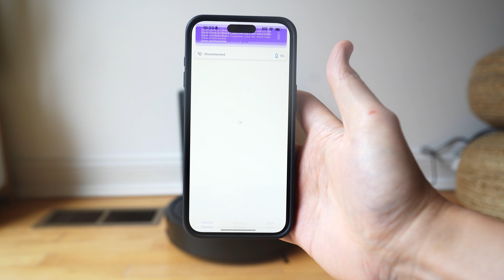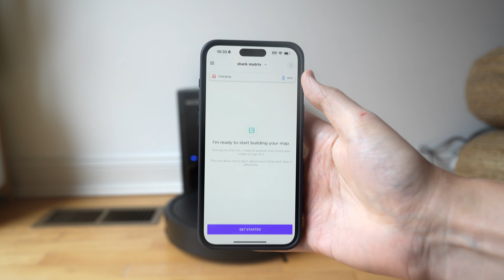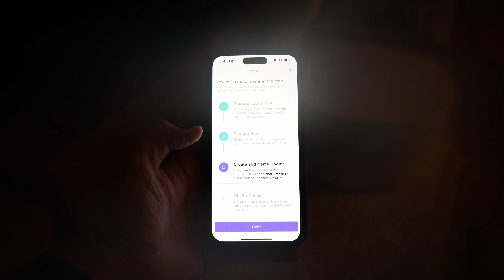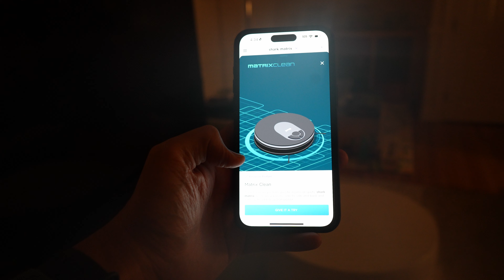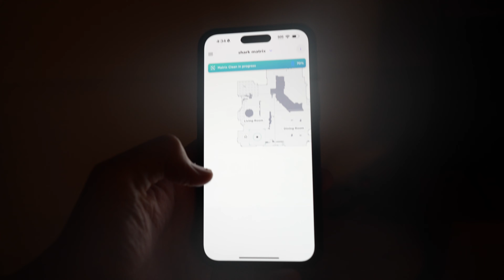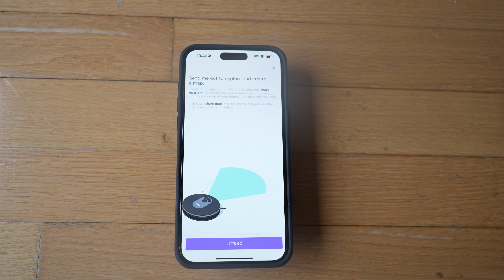Shark Matrix Self-Empty RoboVac Better than iRobot?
HI Guys, This is the Shark Matrix™ Self-Empty Robot Vacuum and there are 3 versions of them (Shark MODEL AV2501S, RV2310AE, AV2511AE) I have tested it and ran the Shark on multiple tests.  Shark has greatly improved their app recently and it responds much better to LIDAR than previous generations.    Is it better than iRobot?
I also test our its mapping, unbox it, and show you how to set it up.
Shark Matrix
Shark Matrix
Shark AI White Matrix

There are 3 versions of the same unit in different colors and different capacity clean stations.

Thank you for all the love! Let me know your thoughts and comments.

0:00 Intro
0:30 Features
1:50 Unboxing & Detailed Look
3:41 Shark Clean App Setup Guide & Walkthrough
4:18 How to create no-go zones in Shark Clean App
4:35 Vacuum Test - hear how loud it is
5:35 Is Lidar Mapping better?
6:50 Matrix Clean Explained
8:36 High Pile Carpet & Rug Test
9:11 Kitchen Tile Test
10:00 Noise Test Self Empty Bin
10:53 Verdict
This video is not sponsored and all items were purchased by me.

Shark AI Ultra Voice Control Robot Vacuum with Matrix Clean Navigation, Home Mapping, 60-Day Capacity, Self-Empty Base for Homes with Pets, Carpet & Hard Floors
Shark RV2310AE Matrix Self-Emptying Robot Vacuum with Bagless, 45-Day Capacity, Self-Cleaning Brushroll for Pet Hair, No Spots Missed on Carpets & Hard Floors, Precision Home Mapping, Wi-Fi, Black